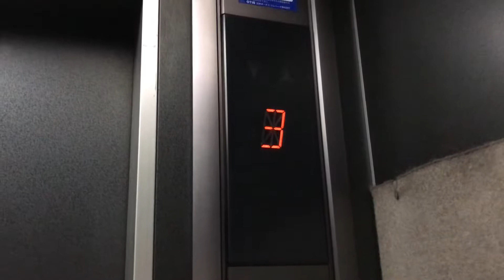世田谷区某ビルのエレベーター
オーチス製(ナショナルオーチス) 6名450kg